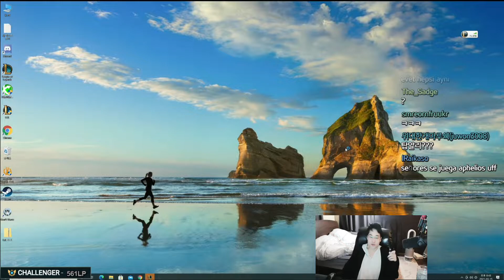Dopa Aphelios VS Xayah ADC FULL GAME [DOPA Full Game ]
Dopa
KR
Lane: ADC
S 11
Rank: Challenger
Patch 11.5